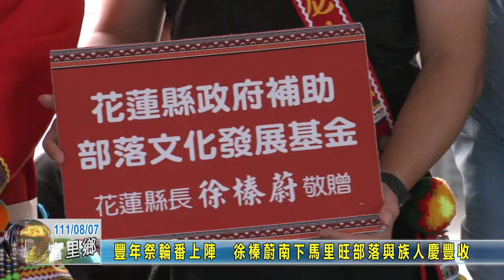20220807 02 豐年祭輪番上陣 徐榛蔚南下馬里旺部落與族人慶豐收